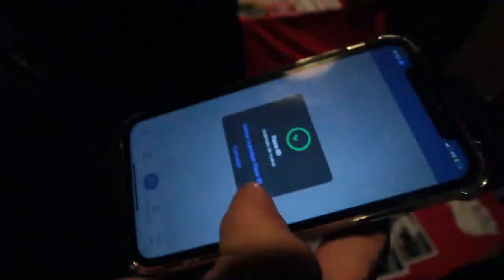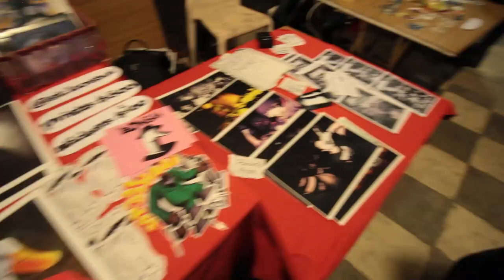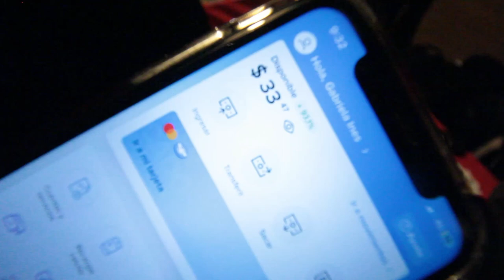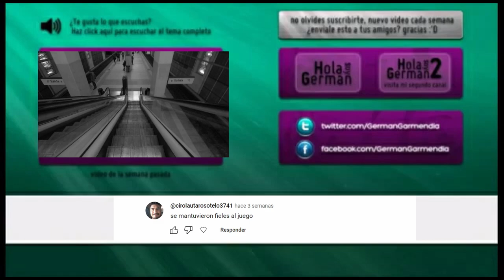Vamos al DOWN BY LAW III y Entrevistamos A @XDISTANTEX / ANOMIA VLOG HARDCORE #7 en CEMENTO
FUIMOS A LA FECHA DEL DOWN BY LAW Y PASA ESTO 😱 😱 😱 😱
ANOMIA es un proyecto audiovisual relizado para difundir la escena HardCore Underground de argentina, realizando estos videos informativos con entrevistas, y fanzines realizados con todo el cariño que le tenemos a esta escena.
@ewwlola , fanzines/conduccion
@ttester.r , fotos/videos/edicion
@whyisnineplusten fanzines/figureti